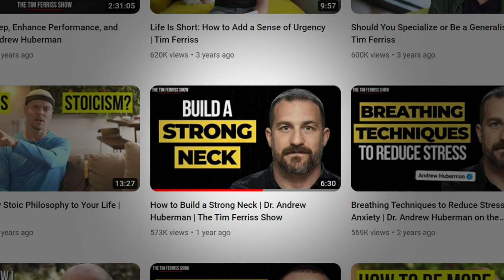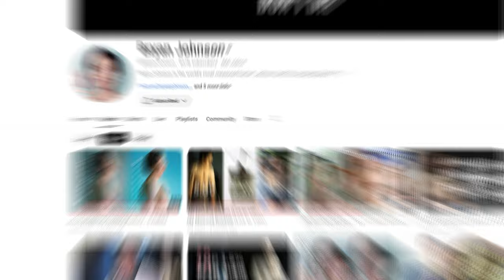30 Day Neck Transformation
Is training your neck really that important... in short yes.